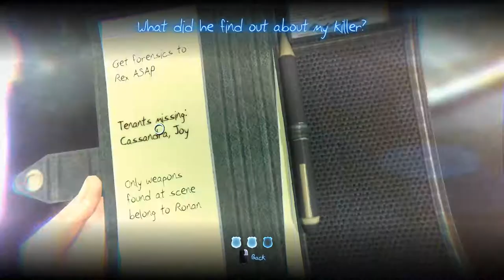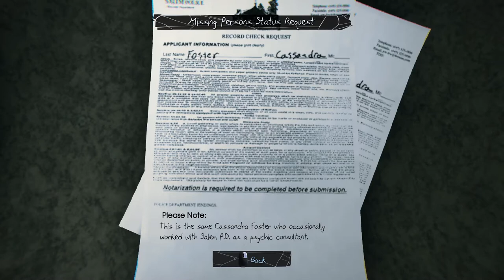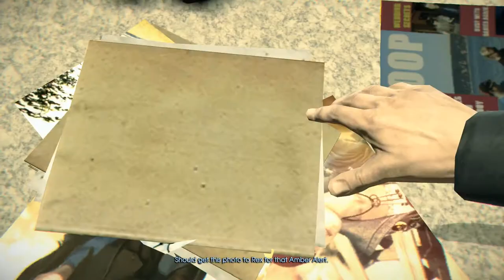PinionPlays a Lot: Murdered: Soul Suspect || Part 1 - Totally all witches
Spooky scary!
Check me out on these sites! : D